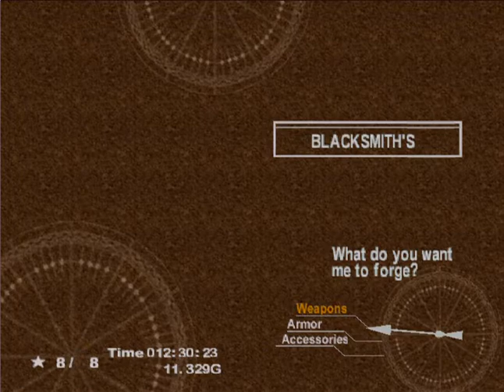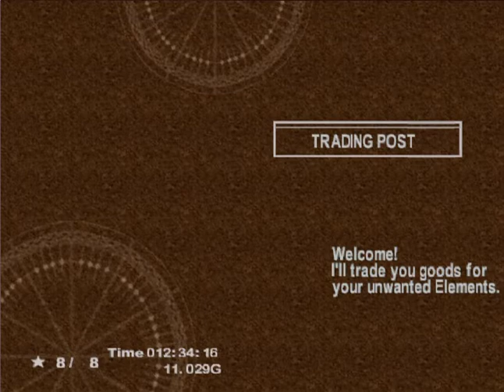Let's Play Chrono Cross - Ep. 12: Guldove - Where Ripples Become Waves...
Let's get to work on rescuing Kid, whatsay. Yay, new people!